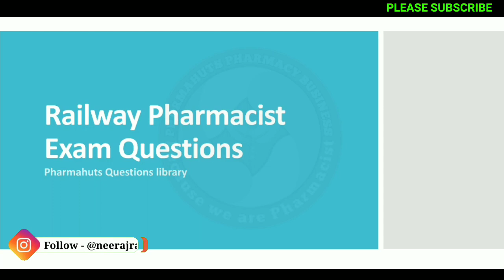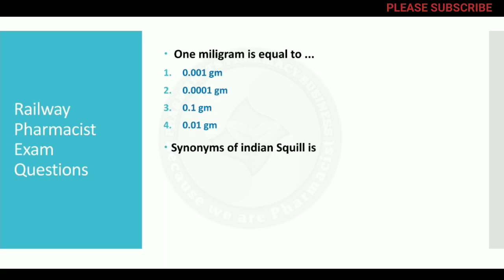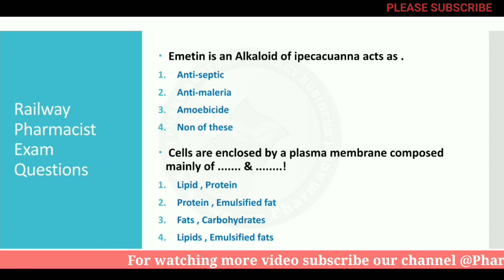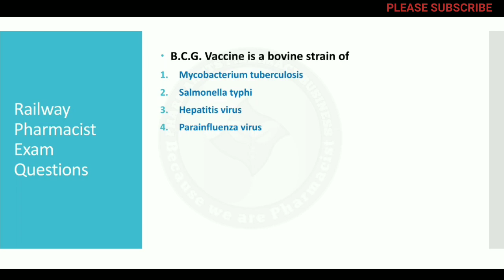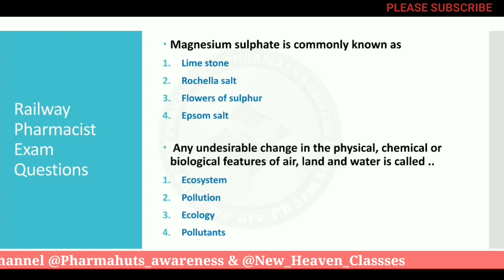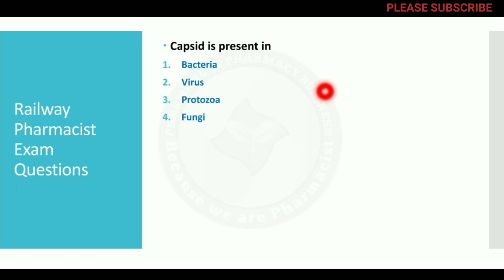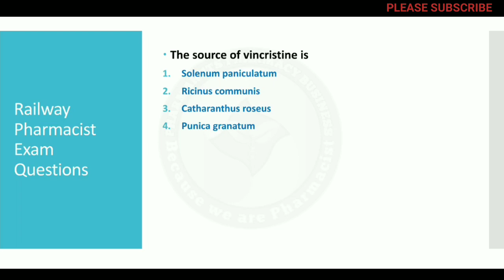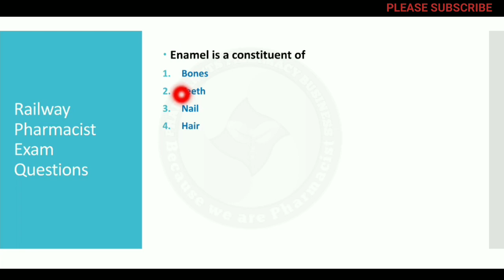20 Questions of Railway Pharmacist Exam|PHARMAHUTS|DiplomainPharmacy|Neeraj rai